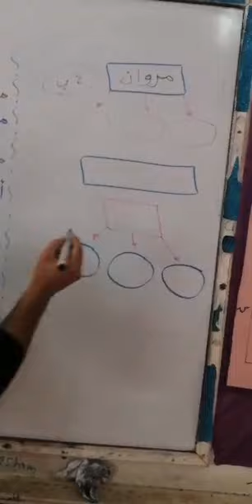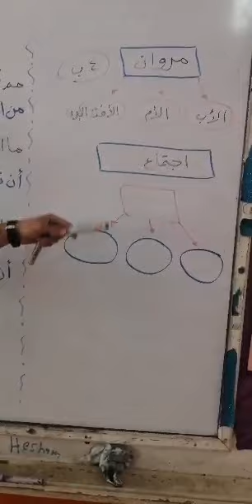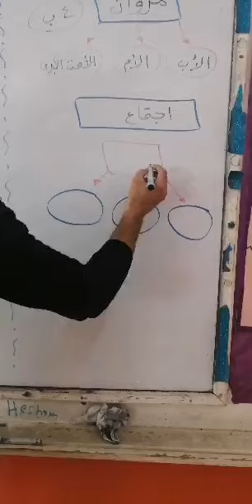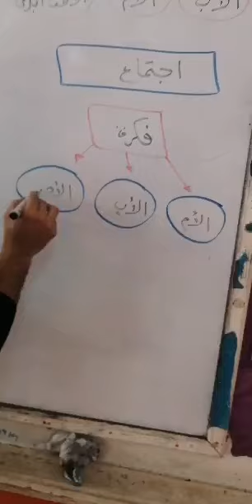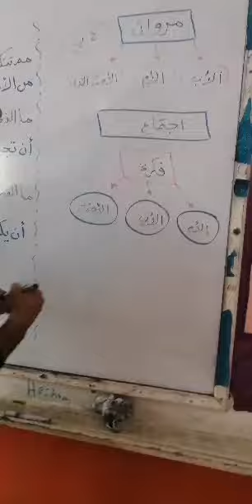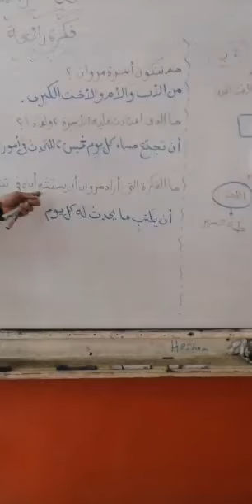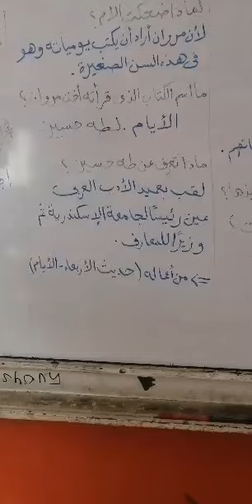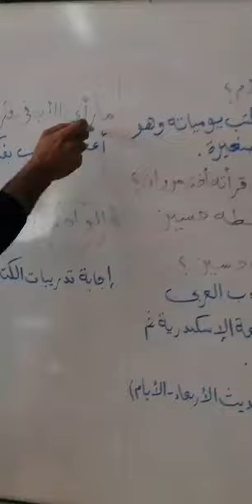شرح درس فكرة رائعة الوحدة الثالثة للصف الرابع الابتدائي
لغة عربية